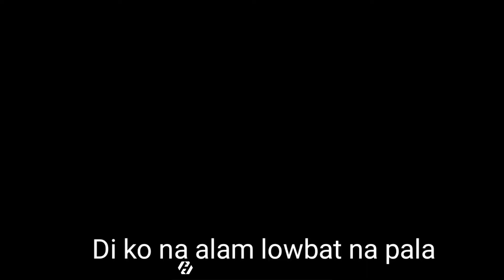NO BRIEFING| FIRST TIMER ON THE TRACK| FERNANDO MASATO in the house!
Next track maninibak nako! Hahaha